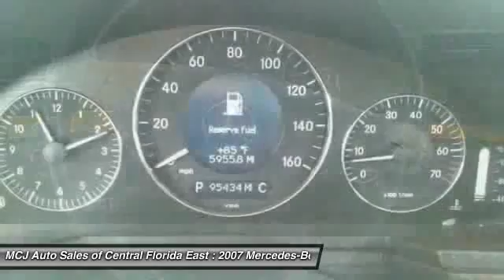2007 Mercedes-Benz E-Class 3.5L Orlando FL 32807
2007 Mercedes-Benz E-Class 3.5L

This vehicle is located at:

MCJ Auto Sales of Central Florida East
7224 East Colonial Drive